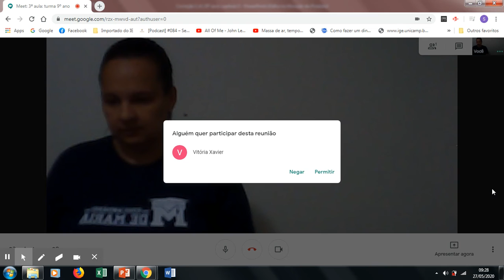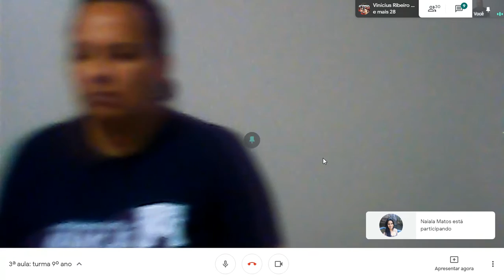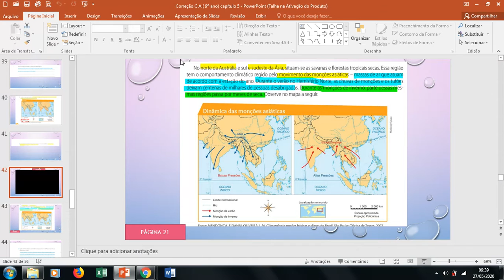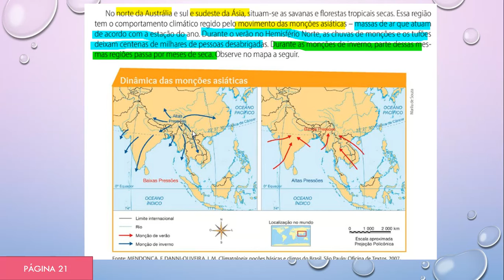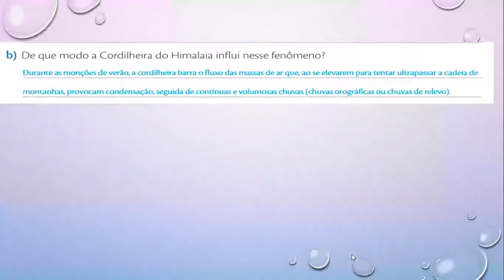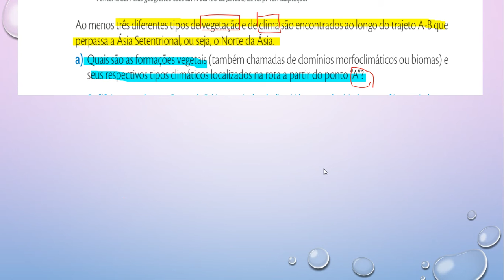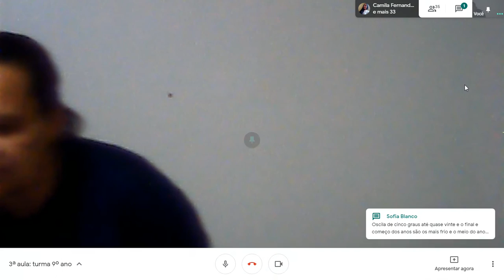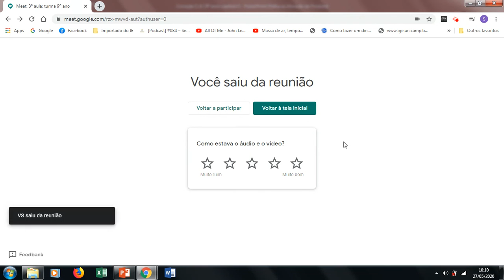9º ano (27/05/2020)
9º ano (27/05/2020)